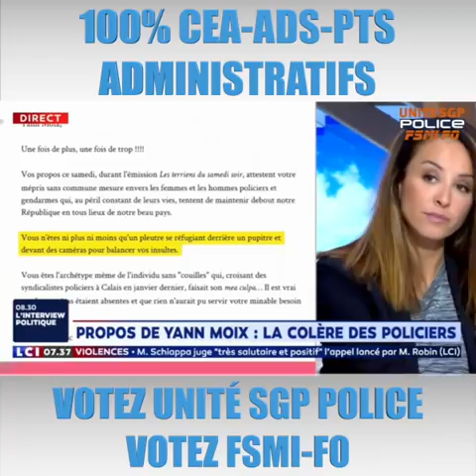LINDA KEBBAB INVITÉE DE LCI - YANN MOIX N'APPORTE TOUJOURS PAS DE PREUVES